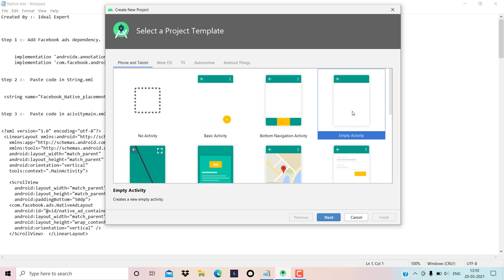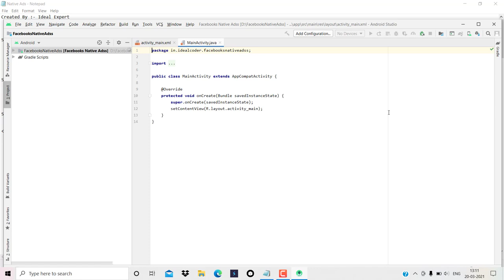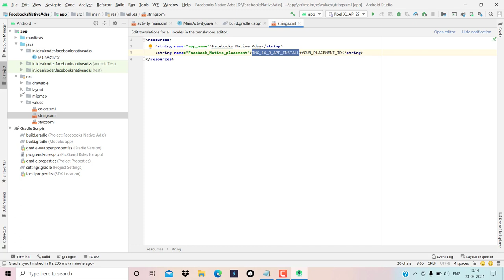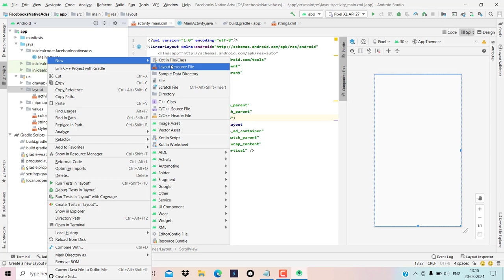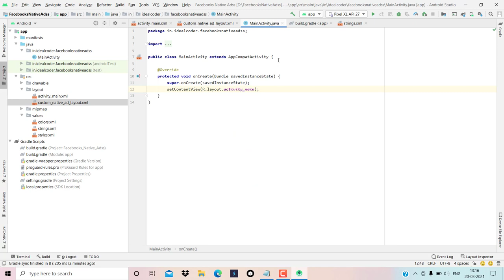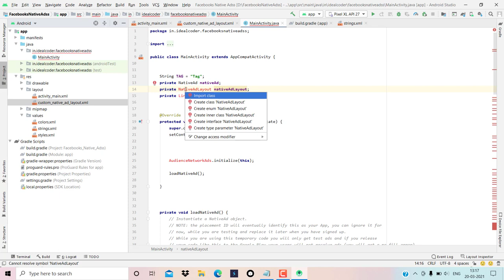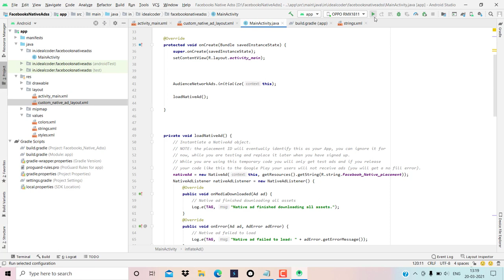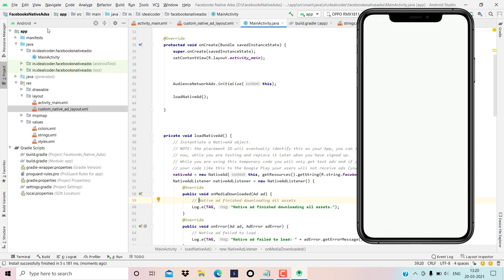How To Implement Facebook Native Ads In Android Studio | How To Add Admob Facebook Native Ads 2021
How To Implement Facebook  Native Ads In Android Studio | How To Add Admob Facebook Native Ads In Android Studio 2021

Link :-

Hello Everyone,

  Ideal  Expert.

In this video we are discussing about How To Implement Facebook  Native Ads In Android Studio

Your Question
* How to implement Facebook Native Ads in android Studio 2021

* Facebook Native Ads Complete Tutorial | How to implement Facebook native Ads | Facebook Native Ads

* Facebook Android tutorial - Placing Facebook Native Ads

* How to implement Facebook Native ads in android - Android studio tutorial

* How to Implement Facebook Ads in Android Studio|| Facebook Native and interstitial ads [2021]

* Android Studio Tutorial How to Add Facebook Native Ad | Show Facebook Native Ad Every X Seconds

* How to add Facebook Native Ads In Android Studio 2021

* Implement Facebook Native ads in android studio

* Facebook Native ads ko implement kaise karein

* Android Studio Tutorial How to add Facebook Native Ads and Earn Money 100%

* How to create Facebook Native Ads in Android Studio (Google AdMob)

* How to implement Facebook Native Ads In android Studio || Hindi Language

* How to implement Facebook Native Ads in Android Studio | Facebook Native Ads using AdMob in 2021

* How to place Facebook Native ads in android app - Android studio tutorial

* [From Scratch Completed] Place Facebook  native Ads 2021 in Android

* How to create Facebook banner ads, interstitial ads, native ads, rewarded video ads in android studio

* How to Implement Facebook Native Ads in Android Studio||  Facebook interstitial ads [2021]

* Facebook native Ads  in Android Studio with Source Code

1- How to implement Facebook Native Ads in android Studio 2021

2- Facebook Native Ads Complete Tutorial | How to implement Facebook native Ads | Facebook Native Ads

3- Facebook Android tutorial - Placing Facebook Native Ads

4- How to implement Facebook Native ads in android - Android studio tutorial

5- How to Implement Facebook Ads in Android Studio|| Facebook Native and interstitial ads [2021]

6- Android Studio Tutorial How to Add Facebook Native Ad | Show Facebook Native Ad Every X Seconds

7- How to add Facebook Native Ads In Android Studio 2021

8- Implement Facebook Native ads in android studio

9-Facebook Native ads ko implement kaise karein

10- Android Studio Tutorial How to add Facebook Native Ads and Earn Money 100%

11- How to create Facebook Native Ads in Android Studio (Google AdMob)

12- How to implement Facebook Native Ads In android Studio || Hindi Language

13- How to implement Facebook Native Ads in Android Studio | Facebook Native Ads using AdMob in 2021

14- How to place Facebook Native ads in android app - Android studio tutorial

15- [From Scratch Completed] Place Facebook  native Ads 2021 in Android

16- How to create Facebook banner ads, interstitial ads, native ads, rewarded video ads in android studio

17- How to Implement Facebook Native Ads in Android Studio||  Facebook interstitial ads [2021]

18- Facebook native Ads  in Android Studio with Source Code